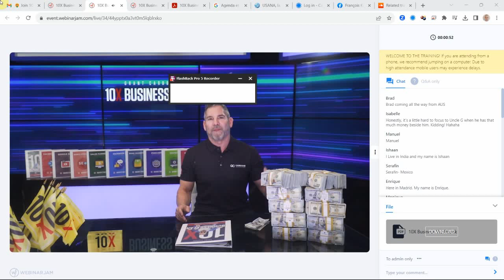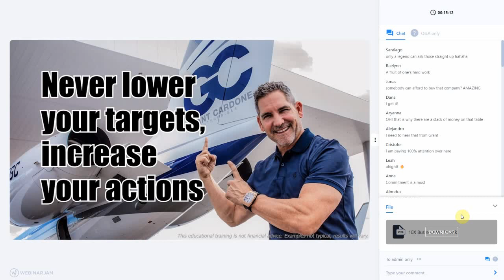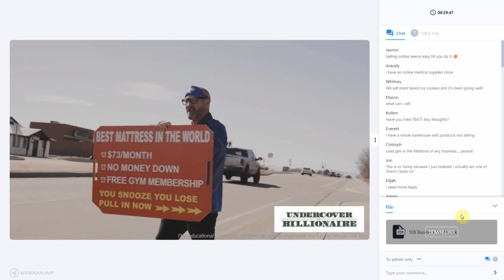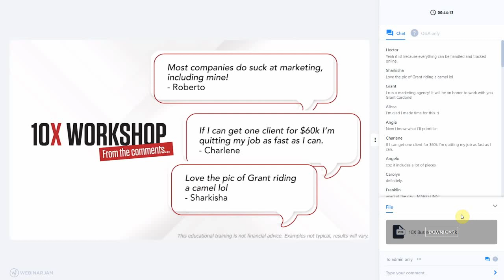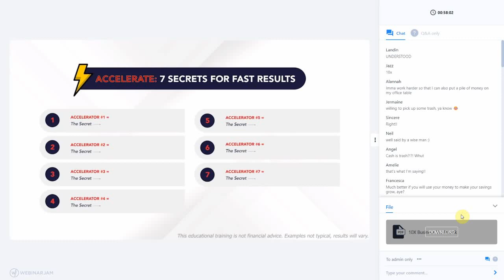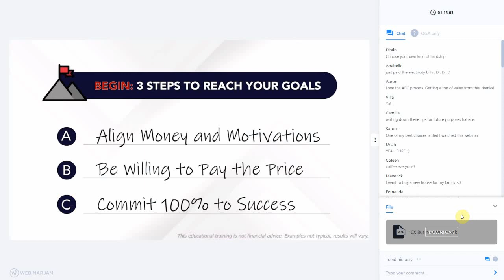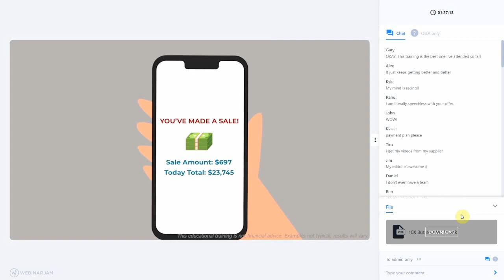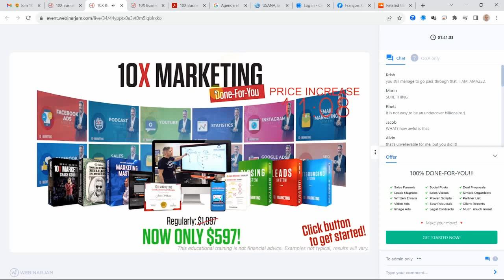10x business plan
10x business plan